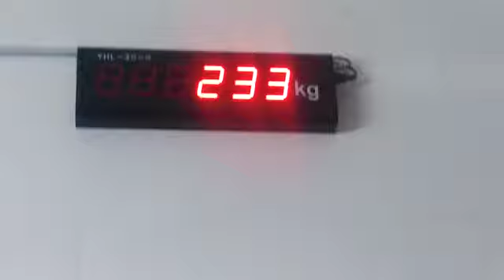150 cm zayıf hayvan 235 kg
‎iskender kişisinden video